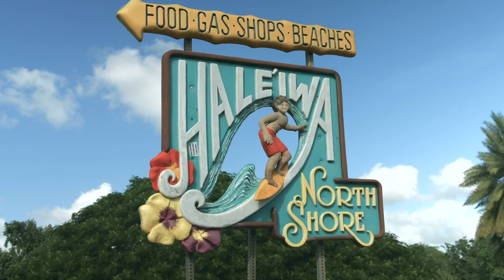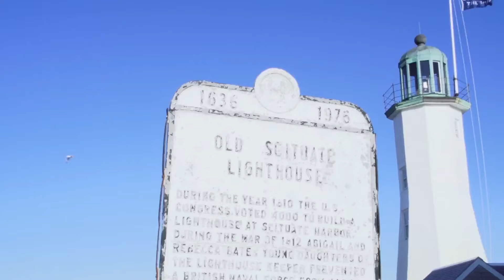The Best Small Towns to Celebrate Summer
From charming streets to stunning scenery, consider Hawaii, Idaho, Massachusetts, or New York for your next summer adventure.

Digital Editorial Director: Brian Wolly
Supervising Producer & Scriptwriter: Michelle Mehrtens
Producer: Nicki Marko
Producer: Sierra Theobald
Editor: Michael Kneller